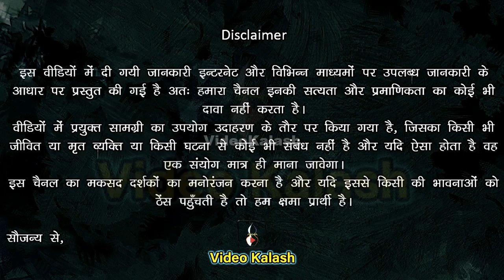इन 6 हस्त मुद्राओं को करने से आप धनवान तो बनेंगे ही साथ ही आपका रोग भी मिट जायेंगे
दोस्तों क्या आपने कभी विचार किया है कि, जब भी कभी आप चिंता या तनाव में होते है, या कभी आप कोई अप्रिय समाचार सुनते है, तब आपका हाथ खुद ब खुद ही आपके सिर की ओर चला जाता है,

या फिर इसके विपरीत जब कभी आप आप प्रसन्न होते है, तब आपका सीर ऊपर व हाथ फैल जाते है, भला ऐसा क्यों?

दरअसल ऐसा इसलिये है क्योंकि आपका शरीर मन में चल रहे विचारों से स्वयः को बैलेंस बनाने की कोशिश करता है,

वैसे इसी क्रम में आज हम आपको 6 ऐसी मुद्राओं के बारे में बताऐंगे, जिन्हें करके आप अच्छा स्वास्थ्य, अपार धन, सौभाग्य व समृद्धि प्राप्त कर सकते है,

तो देर किस बात की चलिये शुरू करते है,
नमस्कार और एक बार फिर स्वागत है आप सभी श्रोताओं का आपके अपने वीडियो कलश युट्यूब चैनल पर।